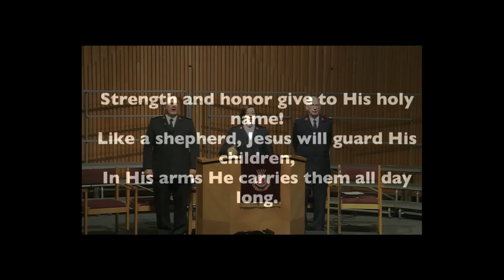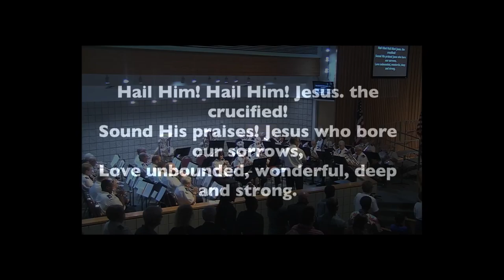Call to Worship/Song "Praise Him, Praise Him"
A video on the ascension is the Call to Worship followed by the singing of "Praise Him, Praise Him" led by Captain Christine Harris in The Salvation Army Clearwater Citadel Corps Holiness Meeting on 5/6/18.